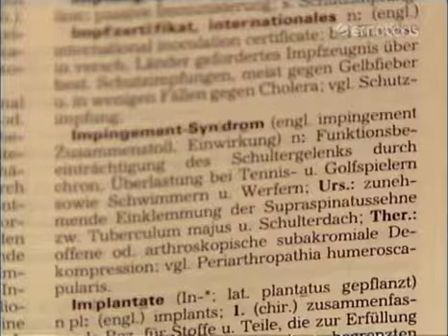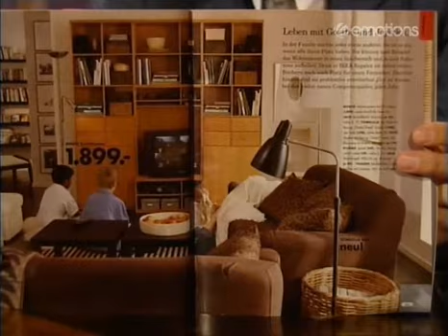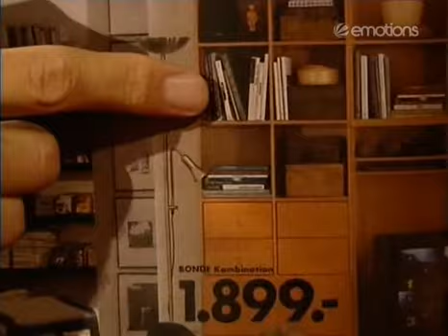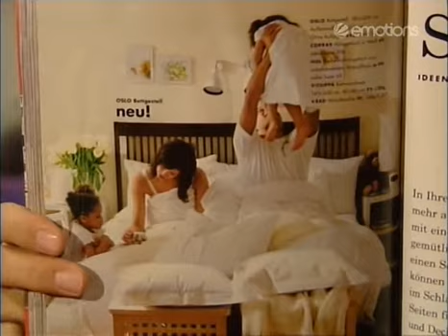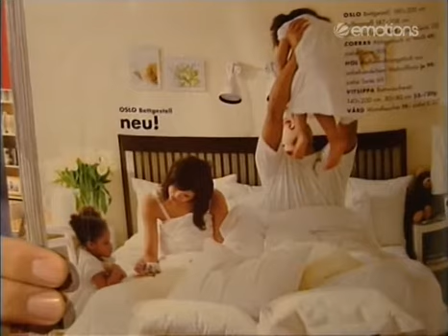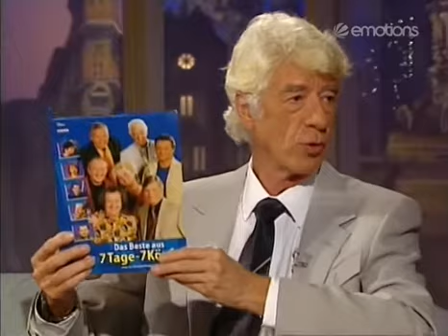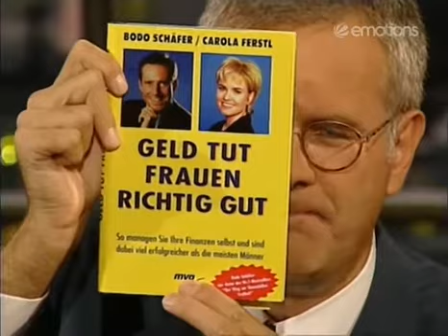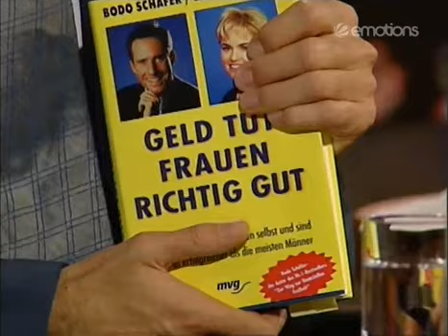Die Harald Schmidt Show - 0635 - 1999-09-16 - Rudi Carrell, Carola Ferstl